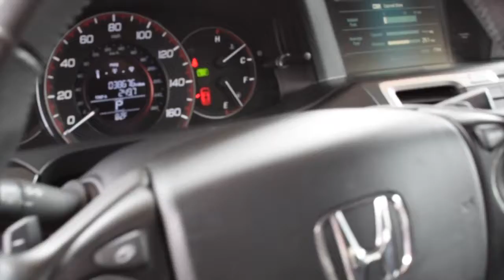2015 Honda Accord Sport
T080802
38,659 miles